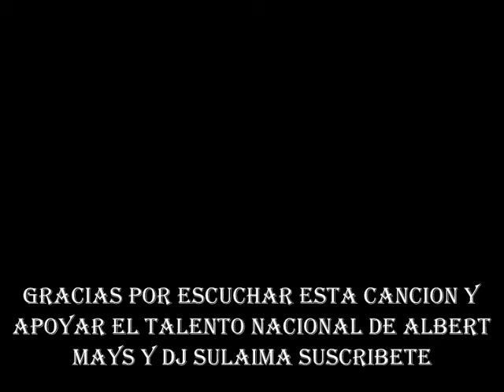dj sulaima aquel lugar albert mays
albert mays salsa 2016 dj sulaima